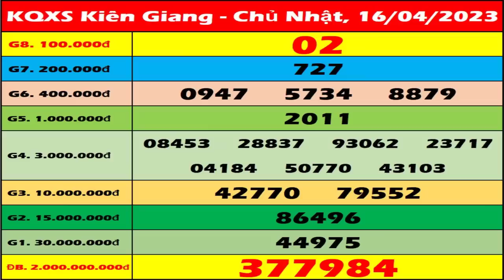Xổ số Kiên Giang ngày 16 tháng 4 - XSKG 16/4 - XS Kiên Giang | Xổ số kiến thiết Kiên Giang hôm nay